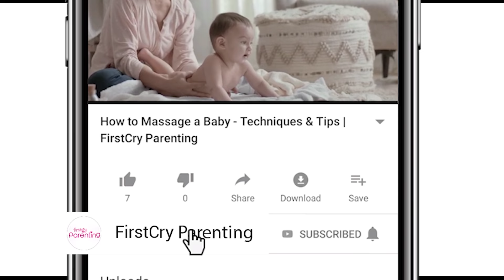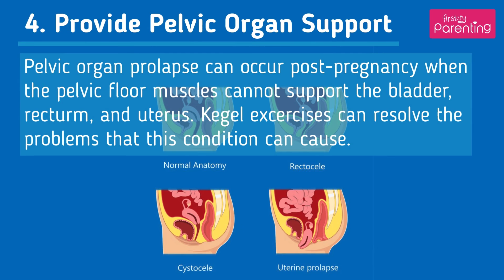Pelvic Floor Kegel Exercise After Delivery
During pregnancy, the pelvic floor muscles that support the bladder, bowel and the uterus of a woman weakens, causing leakage or bowel incontinence after childbirth. The best way to strengthen pelvic muscles is to practice postnatal Kegel exercises.
Kegel exercises prove to be beneficial before a normal delivery and after, both. In this video, you will learn how to locate your pelvic floor muscles and how to perform Kegel exercises correctly so that you can strengthen the muscles that support your uterus, bladder, and bowel. Try out these pelvic floor muscle exercises after pregnancy to notice the difference!

KegelExerciseAfterDelivery